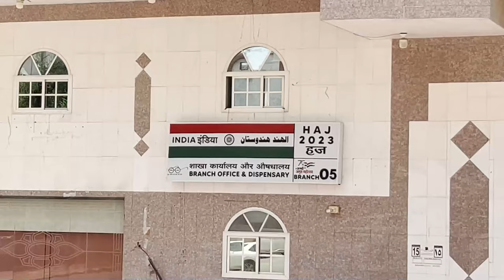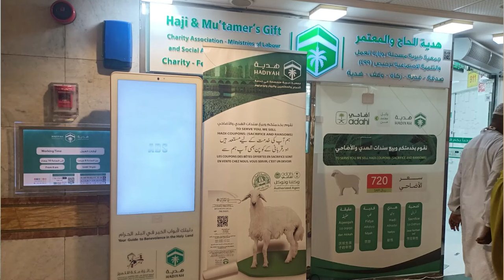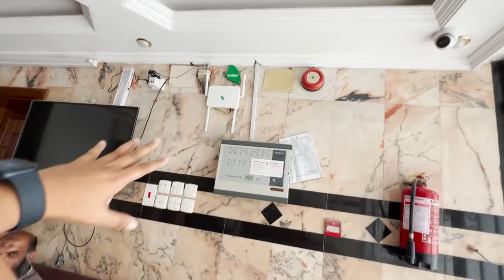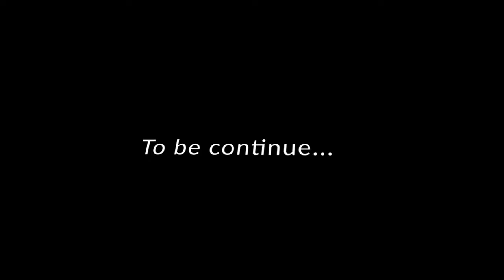Hajiyon Ke Ahem Sawal? (Part-3) | Haji Must know before coming on Hajj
Assalamu Alaikum! Hajj 2024 ki tayyari mein hain? Makkah aur Madinah ki muqaddas ziyarat ka safar har hajji ke liye ahem sawalat uthata hai. Is video mein, hum in zaroori sawalat ko hal karte hain, taake aap aage ka safar pur sukoon tayyar ho. Rasm-o-Riwaj se lekar hifazati tadabeer tak, ham har cheez ko cover karte hain taake aapka Hajj taasir daar aur ma'ni se bharpoor ho.

𝗘𝗵𝗿𝗮𝗺 𝗳𝗼𝗿 𝗠𝗲𝗻
𝗘𝗵𝗿𝗮𝗺 𝗕𝗲𝗹𝘁
𝗦𝗹𝗶𝗻𝗴 𝗕𝗮𝗴 𝗳𝗼𝗿 𝗺𝗲𝗻
𝗦𝗹𝗶𝗽𝗽𝗲𝗿 𝗳𝗼𝗿 𝗠𝗲𝗻 𝘁𝗼 𝘄𝗲𝗮𝗿 𝗼𝗻 𝗘𝗵𝗿𝗮𝗺
𝗨𝗻𝗶𝘃𝗲𝗿𝘀𝗮𝗹 𝗔𝗱𝗮𝗽𝘁𝗼𝗿 𝗳𝗼𝗿 𝗠𝗼𝗯𝗶𝗹𝗲 𝗖𝗵𝗮𝗿𝗴𝗶𝗻𝗴
𝗣𝗼𝘄𝗲𝗿 𝗕𝗮𝗻𝗸
𝗣𝗼𝗿𝘁𝗮𝗯𝗹𝗲 𝗝𝗮𝗻𝗮𝗺𝗮𝘇
𝗦𝗺𝗮𝗿𝘁 𝗧𝗮𝘀𝗯𝗲𝗲𝗵 𝗖𝗼𝘂𝗻𝘁𝗲𝗿
𝐒𝐥𝐢𝐧𝐠 𝐁𝐚𝐠 𝐟𝐨𝐫 𝐰𝐨𝐦𝐞𝐧
𝗦𝗹𝗶𝗽𝗽𝗲𝗿𝘀 𝗕𝗮𝗴 𝗳𝗼𝗿 𝗲𝘃𝗲𝗿𝘆𝗼𝗻𝗲
𝗔𝗯𝗮𝘆𝗮 𝗡𝗮𝗺𝗮𝘇 𝗳𝗼𝗿 𝗟𝗮𝗱𝗶𝗲𝘀
𝗘𝗵𝗿𝗮𝗺 𝗖𝗹𝗼𝘁𝗵𝘀 𝗳𝗼𝗿 𝗹𝗮𝗱𝗶𝗲𝘀
𝗛𝗶𝗷𝗮𝗯 𝗕𝗼𝗻𝗲𝘁 𝗖𝗮𝗽 𝗟𝗮𝗱𝗶𝗲𝘀
𝗦𝗹𝗶𝗽𝗽𝗲𝗿 𝗳𝗼𝗿 𝘄𝗼𝗺𝗲𝗻
𝗦𝘂𝗻𝘀𝗰𝗿𝗲𝗲𝗻 𝘁𝗼 𝗯𝗲 𝘀𝗮𝗳𝗲 𝗳𝗿𝗼𝗺 𝘀𝘂𝗻𝗹𝗶𝗴𝗵𝘁
𝗖𝗼𝗺𝗺𝗼𝗻 𝗖𝗵𝗲𝗮𝗽𝗲𝗿 𝗚𝗼𝗴𝗴𝗹𝗲𝘀
𝗟𝗮𝗿𝗴𝗲 𝗖𝗵𝗲𝗰𝗸-𝗶𝗻 𝗧𝗿𝗼𝗹𝗹𝘆 𝗕𝗮𝗴
𝗖𝗮𝗯𝗶𝗻 𝗧𝗿𝗼𝗹𝗹𝘆 𝗕𝗮𝗴
𝐕𝐥𝐨𝐠𝐠𝐢𝐧𝐠 𝐆𝐞𝐚𝐫
𝗚𝗼 𝗣𝗿𝗼 𝟭𝟭 𝗖𝗮𝗺𝗲𝗿𝗮
𝗚𝗼 𝗣𝗿𝗼 𝗔𝗰𝗰𝗲𝘀𝘀𝗼𝗿𝗶𝗲𝘀
𝗥𝗼𝗱𝗲 𝗪𝗶𝗿𝗲𝗹𝗲𝘀𝘀 𝗠𝗶𝗰
𝗕𝗼𝘆𝗮 𝗪𝗶𝗿𝗲𝗱 𝗠𝗶𝗰
𝗣𝗼𝗰𝗸𝗲𝘁 𝗗𝗝𝗜 𝟮 𝗖𝗮𝗺𝗲𝗿𝗮
𝗗𝗝𝗜 𝗚𝗶𝗺𝗯𝗹𝗲 𝗳𝗼𝗿 𝘀𝗺𝗼𝗼𝘁𝗵 𝘀𝗵𝗼𝘁𝘀
𝗦𝗮𝗻𝗗𝗶𝘀𝗸 𝗦𝗗 𝗖𝗮𝗿𝗱
𝗧𝗿𝗶𝗽𝗼𝗱 𝗳𝗼𝗿 𝗜𝗽𝗵𝗼𝗻𝗲
𝗜𝗽𝗵𝗼𝗻𝗲 𝟭𝟯 𝗽𝗿𝗼 𝗺𝗮𝘅 (𝟱𝟭𝟮𝗚𝗕)
𝗖𝗼𝗹𝗼𝗿𝗲𝗱 𝗟𝗶𝗴𝗵𝘁
𝗦𝘁𝘂𝗱𝗶𝗼 𝗟𝗶𝗴𝗵𝘁

My Facebook Page 𝗵𝘁𝘁𝗽𝘀://𝘄𝘄𝘄.𝗳𝗮𝗰𝗲𝗯𝗼𝗼𝗸.𝗰𝗼𝗺/𝗮𝗳𝘁𝗮𝗯𝗳𝗼𝗼𝘁𝗻𝗼𝘁𝗲𝘀
My Twitter Account 𝗵𝘁𝘁𝗽𝘀://𝘁𝘄𝗶𝘁𝘁𝗲𝗿.𝗰𝗼𝗺/𝗮𝗳𝘁𝗮𝗯𝗳𝗼𝗼𝘁𝗻𝗼𝘁𝗲𝘀

Thanks
𝗔𝗳𝘁𝗮𝗯 𝗙𝗼𝗼𝘁𝗻𝗼𝘁𝗲𝘀